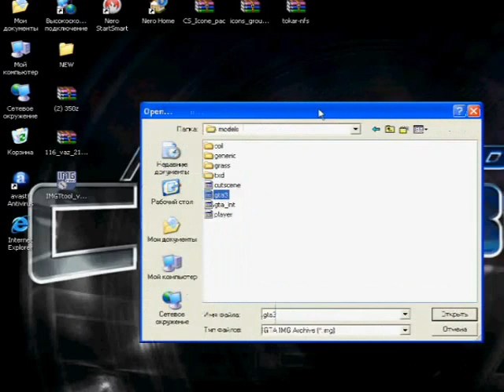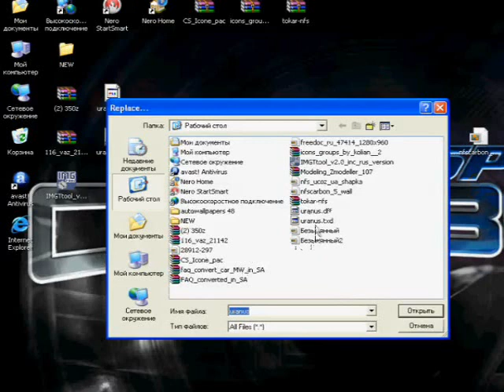Краткое обучение установки модов на GTA:SA & VC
Когда установите прогу - смотрите видео